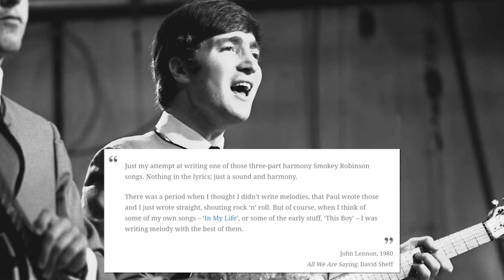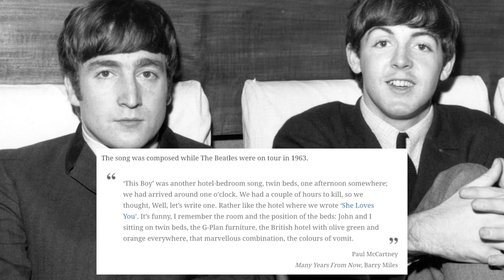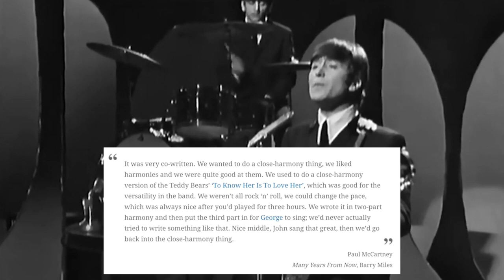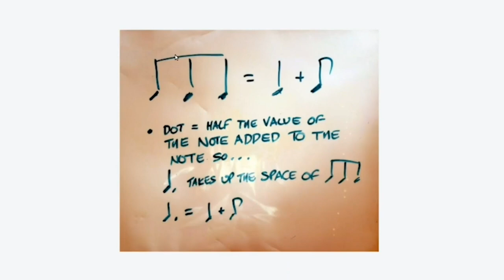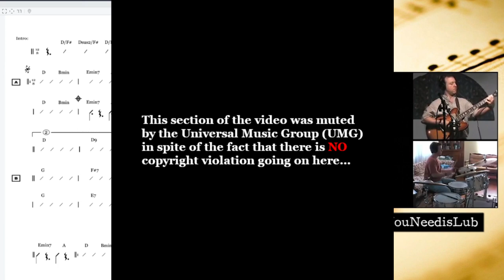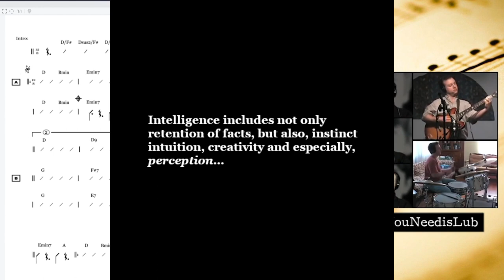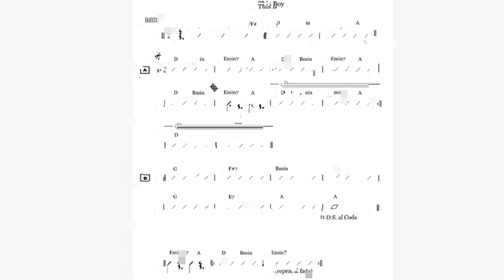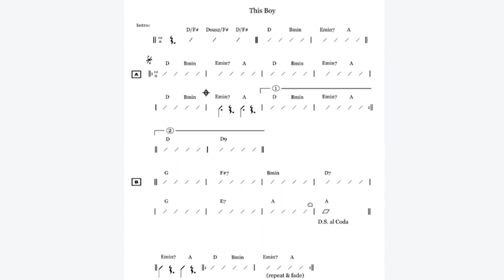The Beatles' Singles: This Boy (Censored Version)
Join us as James Corbett and I discuss the Beatles' 'This Boy.' A bit of discussion and a bit of music theory and a whole lotta fun!

[Note: I was required to mute the section from about 15:17 to 17:30 because of a glaringly false
You can find the full video with no censorship at my Odysee Channel. There are many pluses to following me there. For example, the use of Beatles rock video clips that cannot be uploaded to this platform. The entire Time/Life series: The History Of Rock & Roll, which is a must-see series and which you cannot get here at YouTube without paying for it.]

𝐏𝐥𝐞𝐚𝐬𝐞 𝐛𝐨𝐲𝐜𝐨𝐭𝐭 𝐘𝐨𝐮𝐓𝐮𝐛𝐞 𝐚𝐬 𝐦𝐮𝐜𝐡 𝐚𝐬 𝐩𝐨𝐬𝐬𝐢𝐛𝐥𝐞. 𝐉𝐨𝐢𝐧 𝐦𝐞 𝐨𝐧 𝐦𝐲 𝐎𝐝𝐲𝐬𝐞𝐞 𝐂𝐡𝐚𝐧𝐧𝐞𝐥:

𝐡𝐭𝐭𝐩𝐬://𝐨𝐝𝐲𝐬𝐞𝐞.𝐜𝐨𝐦/@𝐯𝐢𝐧𝐜𝐨𝐠𝐧𝐢𝐭𝐨:𝟕

(Great work, Broc!)